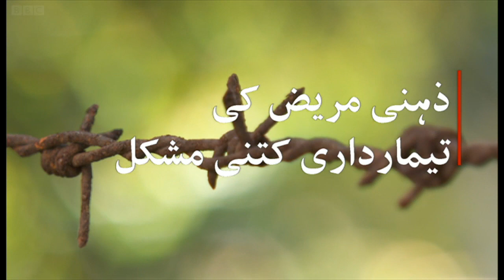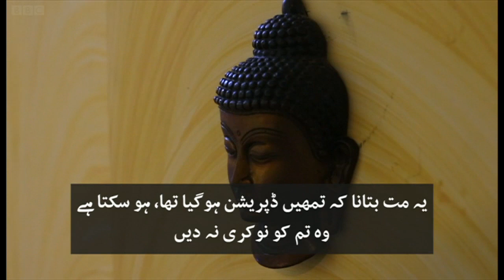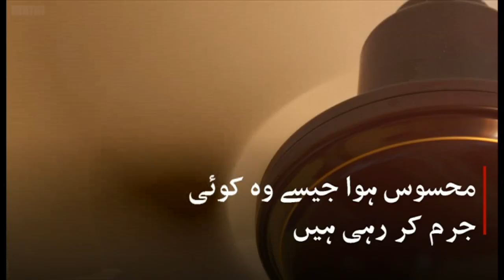What if your loved one is losing their memory to dementia? - BBCURDU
کیسا ہو اگر آپ کے کسی پیارے کی یاد داشت آہستہ آہستہ جانے لگے۔ وہ ان تمام باتوں کو بھولنے لگے جو آپ کے اور ان کے درمیان رشتے کو مضبوط رکھتی تھیں؟
رپورٹر: اننت پرکاش
ویڈیو: دیبلن رائے
پروڈیوسر: سوشیلا سنگھ